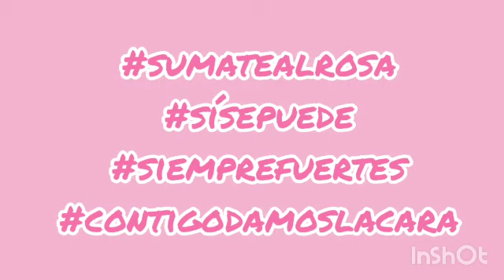Dia Internacional del Cáncer de mama 19 Octubre 2020